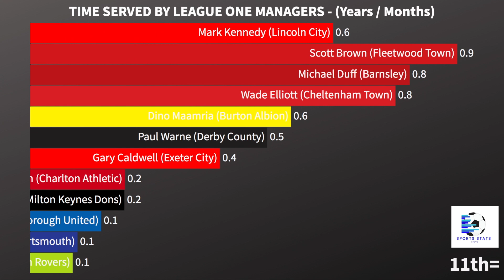Who Is League One's Longest Serving Manager?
Now Gareth Ainsworth has left Wycombe there is a new holder of League One's longest serving manager award! But who is it?! Let's find out, starting with those that are just getting started and finished with the man that's been in charge over 8 years.